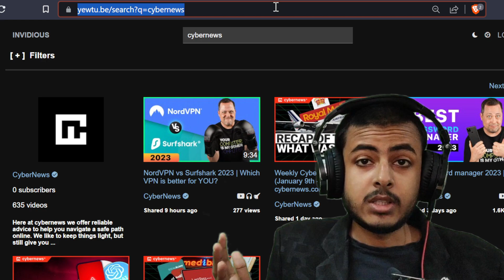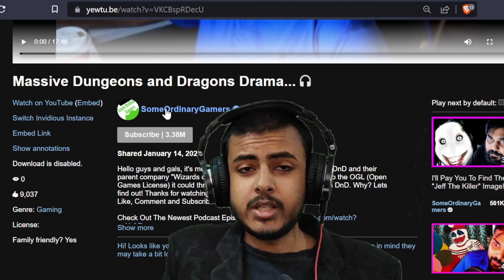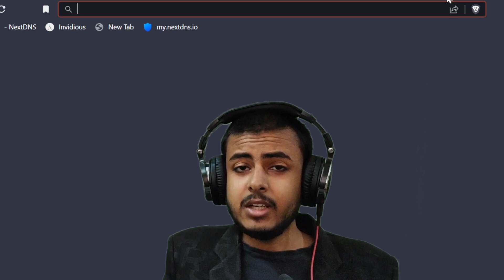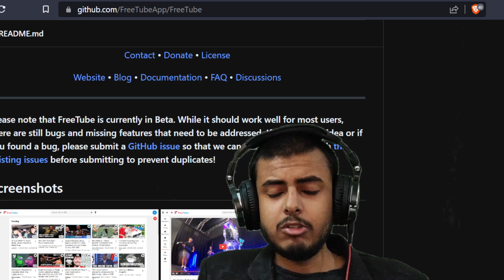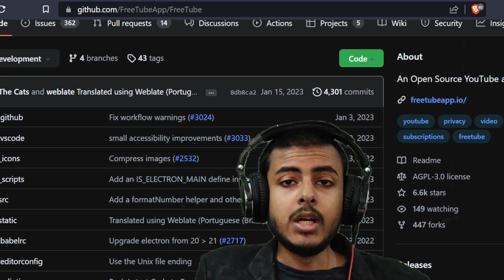THE BEST Youtube Vanced Alternatives in 2023 !! How to Watch YouTube Without Ads?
Watch YouTube without ads. Which are the best open-source front-end youtube alternatives? YouTube has an extremely invasive privacy policy which relies on using user data in unethical ways.
0:00 YouTube alternative 2023
0:20 Vanced alternatives 2023
0:30 Invidious
1:35 Watch youtube without javascript
2:07 piped api
2:35 piped youtube
3:07 Freetube